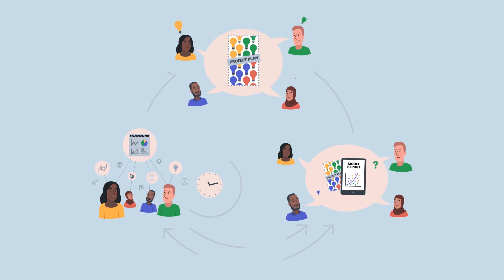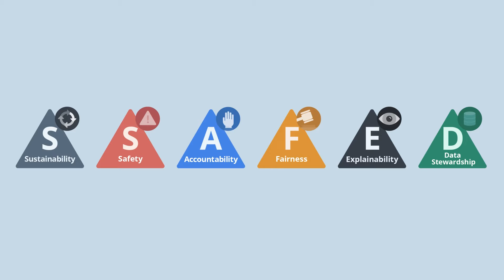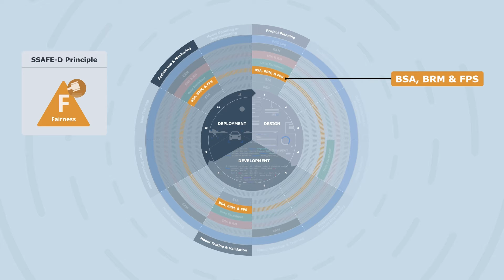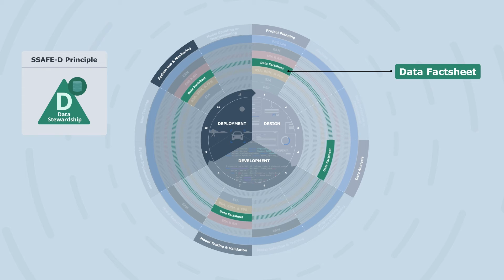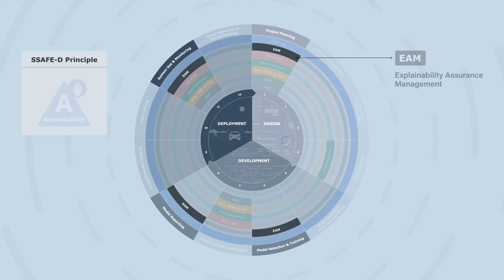AI Ethics and Governance in Practice: the Process-Based-Governance Framework (PBG)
The Process-Based-Governance (PBG) Framework is a framework for applying principles of AI ethics and safety to the design, development, and deployment of algorithmic systems. It is central to the AI Ethics in Governance and Practice Programme, a series of practice-based workbooks based on the UK Government’s official Public Sector Guidance on AI Ethics and Safety which was developed by the Turing's Public Policy Programme in collaboration with the UK’s Office for Artificial Intelligence and the Government Digital Service.

Find out more about the AI Ethics in Governance and Practice Programme: turing.ac.uk/ai-ethics-governance